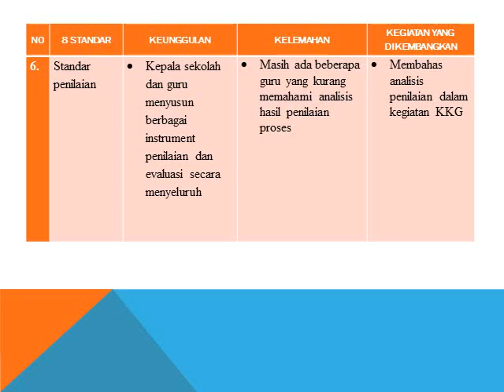PERSENTASI 8 STANDAR